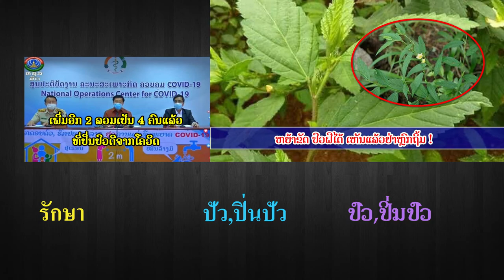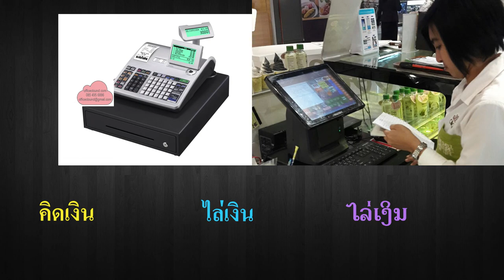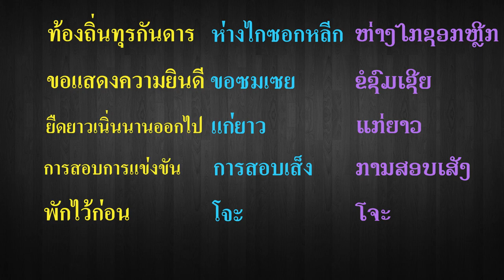เรื่องเล่า 5 นาที คำศัพท์ไทย-ลาว ที่ควรทราบ ຄຳສັບລາວ-ໄທ ໜ້າຮູ້ # 4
เคยมีนักศึกษาลาวมาเรียนที่ประเทศไทย พักอยู่หอพัก วันหนึ่งเขาต้องการซักเสื้อผ้า เขาถามแม่บ้านว่า ซักเคื่องบ่ แม่บ้านตอบว่า บ่ได้ซักเคื่อง ซักมือ เรื่องนี้นักศึกษาเล่าให้ผมฟังเอง คนนี้เป็นนักศึกษาลาวที่มาเรียนในไทย นี้เป็นตัวอย่างการสื่อสารที่ไม่ตรงกัน คำว่า เคื่อง ในภาษาลาวหมายถึงสิ่งของเครื่องใช้ คำนี้ไทยเราก็เรียกเหมือนกัน เช่น เครื่องนุ่งห่ม แต่ปัจจุบันอาจจะหมายถึง เครื่องยนต์ก็เป็นได้ เราจึงต้องเรียนรู้ภาษาเพื่อนบ้านเพื่อให้สามารถสื่อสารและเข้าใจตรงกัน  วันนี้มาฟังคำศัพท์ไทย-ลาว ต่อจากคราวที่แล้ว มาฟังดูว่าต่างกัน เหมือน หรือ คล้ายกันอย่างไรบ้าง คำศัพท์เหล่านี้จะเป็นประโยชน์สำหรับ คนไทยที่อยากเรียนรู้ภาษาลาวและคนลาวที่อยากเรียนรู้ภาษาไทย คำแรกครับ
ฉีดยา ลาวเรียกว่า สักยา ສັກຢາ
รักษา ลาวเรียกว่า ปัว,ปิ่นปัว ປິ່ນປົວ
วางศิลาฤกษ์ ลาวเรียกว่า วางสีลาลึก  ວາງສີລາລຶກ
เพกา,ลิ้นฟ้า ลาวเรียกว่า หมากลิ้นไม้ ໝາກລິ້ນໄມ້
มะเขือพวง ลาวเรียกว่า หมากแค้ง ໝາກແຄ້ງ
ปลีกล้วย ลาวเรียกว่า ໝາກປີ
หลอดดูด ลาวเรียกว่า ท่อดูด ທໍ່ດູດ
อร่อย ลาวเรียกว่าา แซบ ແຊບ
น้ำแข็ง ลาวเรียกว่า น้ำก้อน ນ້ຳກ້ອນ
น้ำเปล่า ลาวเรียกว่า น้ำล้า ນ້ຳລ້າ
สิ่งของ,เครื่องใช้ ลาวเรียกว่า เคื่อง ເຄື່ອງ
รองเท้า ลาวเรียกว่า เกิบ ເກີບ
ถุงเท้า ลาวเรียกว่า ถงเท้า ຖົງເທົ້າ
ถุงพลาสติก ลาวเรียกว่า  ถงยาง ຖົງຢາງ
ประตู ลาวเรียกว่า ປັກຕູ
เปิด ลาวเรียกว่า ไข ໄຂ
ดับไฟ ลาวเรียกว่า มอดไฟ ມອດໄຟ
คิดเงิน ลาวพูดว่า ไล่เงิน ໄລ່ເງິນ
รถชน ลาวพูดว่า ลดตำ ລົດຕຳ
ชนแก้ว ลาวพูดว่า ตำจอก ຕຳຈອກ
เดิน ลาวพูดว่า ย่าง ຍ່າງ
ว่ายน้ำ ลาวพูดว่า ลอยน้ำ ລອຍນ້ຳ
แข่งเรือ ลาวพูดว่า ซ่วงเฮือ ຊ່ວງເຮືອ
ที่ประชุม การประชุม ลาวเรียกว่า กองปะชุม  ກອງປະຊຸມ
ผลักดัน ลาวพูดว่า ซุกยู้ ຊຸກຍູ້
ปัญหา ลาวพูดว่า บันหา  ບັນຫາ
ครั้งแรก ลาวพูดว่า เทื่อทำอิด ທຳອິດ
ส่วนมาก ลาวพูดว่า ส่วนหลาย ສ່ວນຫຼາຍ
รีบเร่ง ลาวพูดว่า ฟ้าว ຟ້າວ
การประชุมโต๊ะกลม กองปะซุมโต๊ะมน ກອງປະຊຸມໂຕ໊ະມົນ
เนื่องจากว่า/เพราะว่า ย้อนว่า ຍ້ອນວ່າ
เยือน  เยี่ยมยาม ຢ່ຽມຍາມ
เรียนรู้จากประสบการณ์  ถอดถอนบทเฮียน ຖອດຖອນບົດຮຽນ
นับวันยิ่งเพิ่มมากขึ้น นับมื้อนับหลาย ນັບມື້ນັບຫຼາຍ
สาระ/เนื้อหา  เนื้อใน ເນື້ອໃນ
มุ่งสู่จุดหมาย แนใส่  ແນໃສ່
ต้อนรับด้วยความยินดี  คำนับฮับต้อน ຄຳນັບຮັບຕ້ອນ
ขอแสดงความขอบคุณ ขอแสดงความฮู้บุนคุน ຂໍສະແດງຄວາມຮູ້ບຸນຄຸນ
หารือ  โอ้โลม/ลม  ໂອ້ລົມ
เก็บรวบรวม  เก็บกำ ເກັບກຳ
ข้อเท็จจริง   ข้อแท้จริง  ຂໍ້ແທ້ຈິງ
อุปสรรค ข้อยุ่งยาก  ຂໍ້ຍຸ້ງຍາກ
สาขา/ด้าน  ขะแหนง  ຂະແໜງ
ผู้บังคับบัญชาระดับสูง  ขั่นเทิง ຂັ້ນເທິງ
ท้องถิ่นทุรกันดาร   เขตห่างไกซอกหลีก ຫ່າງໄກຊອກຫຼີກ
ขอแสดงความยินดี   ซมเซย ຊົມເຊີຍ
ยืดยาว/เนิ่นนานออกไป  แก่ยาว  ແກ່ຍາວ
การสอบ/การแข่งขัน   การเส็ง/การสอบเส็ง ການສອບເສັງ
พักไว้ก่อน  โจะ  ໂຈະ